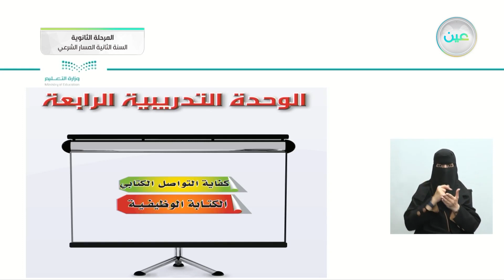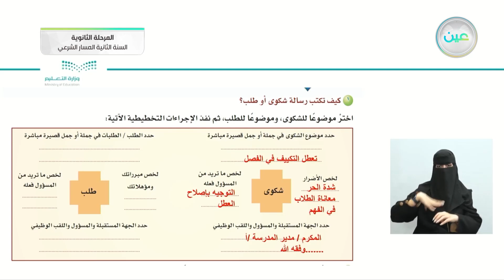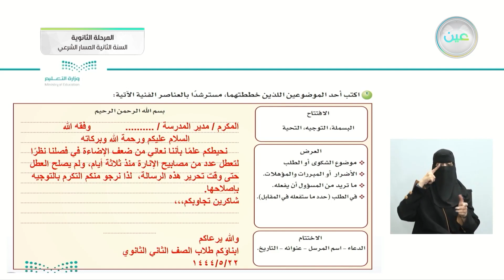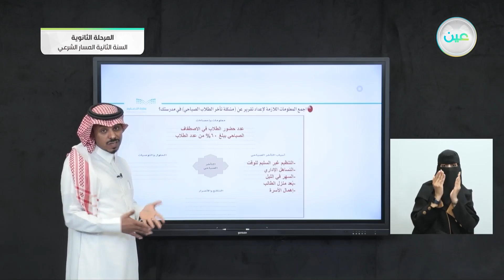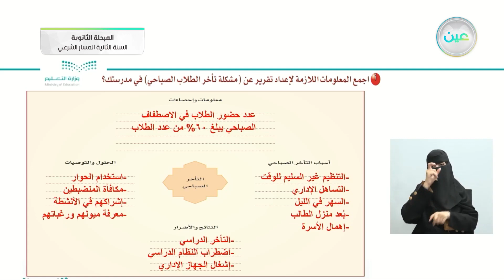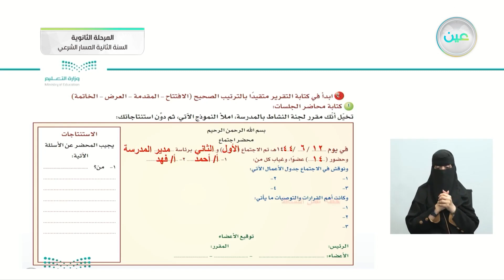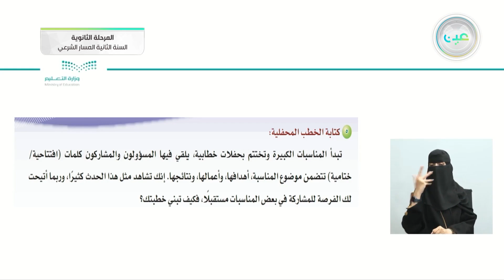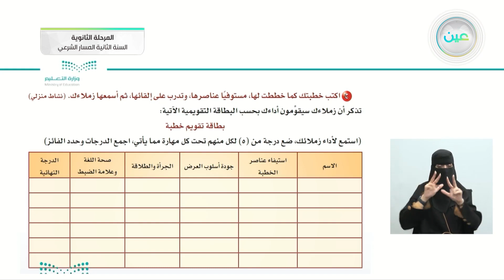نشاطات التعلم - الكفايات اللغوية (2-2) - المسار الشرعي - السنة الثانية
الحصة السادسة - الثلاثاء - الأسبوع الثامن - المسار الشرعي - السنة الثانية